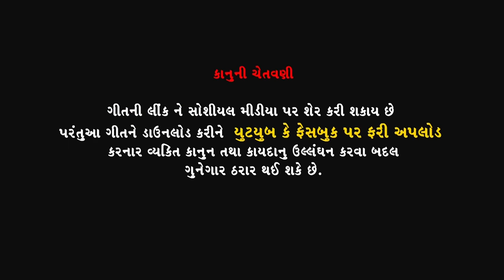Aashiko Ni Mehfil Ma Vodka Ne Rum II Feat. Pravin Luni II KumKum Films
Singer : Pravin Luni
Lyrics : Hitesh Shobhashan
Producer : Vipul Joshi & Pindabhai (Rajesh)
Design : Nikunj Modi (Vaishnavi Graphics)
Label : KumKum Films